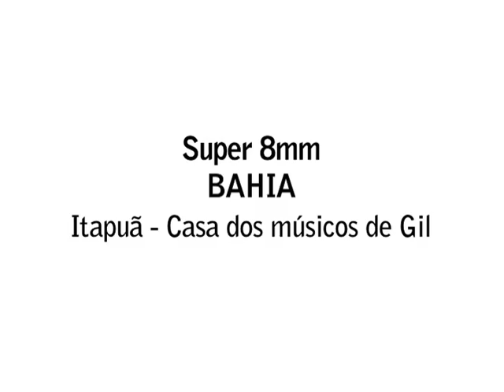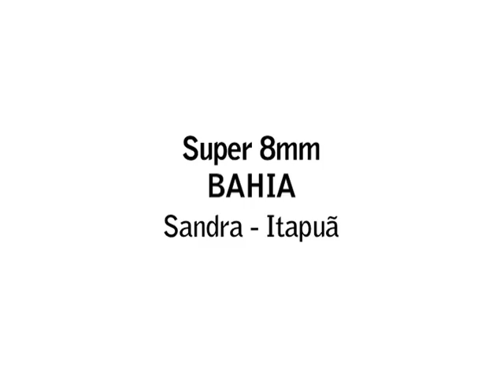MPB - Gilberto Gil (Super8) - parte 1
Gilberto Gil em Super 8, por Mario Luiz Thompson.

Mário Luiz Thompson nasceu em 1950, na cidade de São Paulo. Iniciou sua carreira em 1967, como jornalista da revista Veja. Nessa época, já fotografava shows de MPB pelo simples prazer. Foi em 1973 que uma declaração de Gilberto Gil motivou a reviravolta em sua vida profissional: "existem muitas maneiras de fazer música, eu prefiro todas". Tornou-se, assim, um dos fotógrafos mais requisitados do cenário musical brasileiro. Seu trabalho rendeu inúmeras capas de discos e um acervo de mais de 100.000 fotos, que hoje está sendo preservado e divulgado pelo Projeto Bem Te Vi MPB.

Produção: Eduardo Naoto Sonoda

Imagens do acervo de Mário Luiz Thompson.